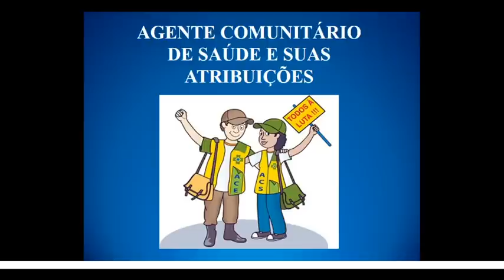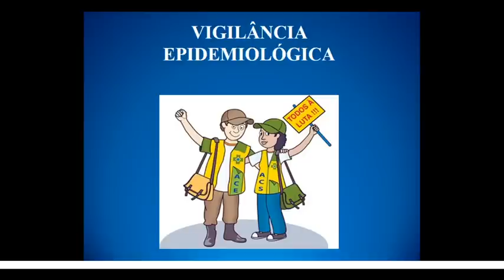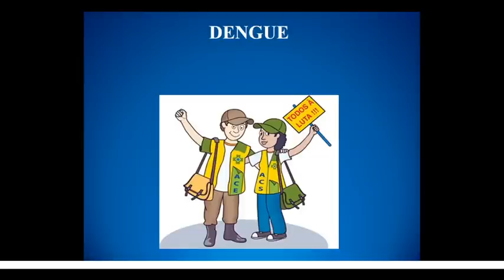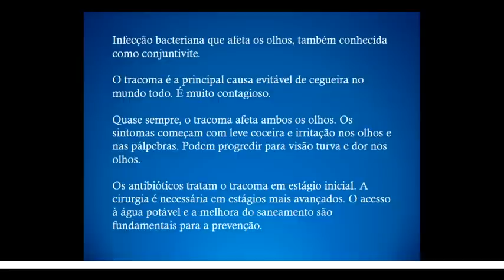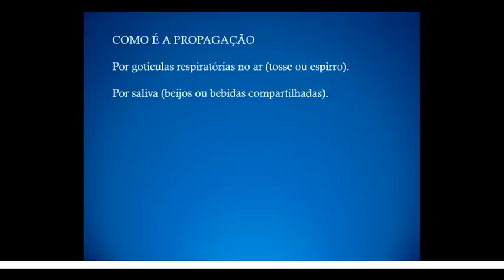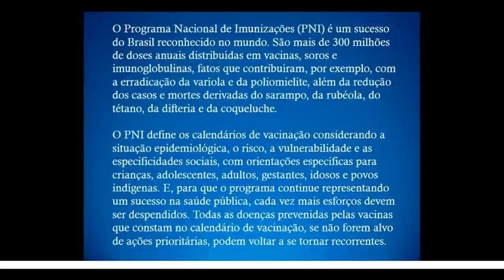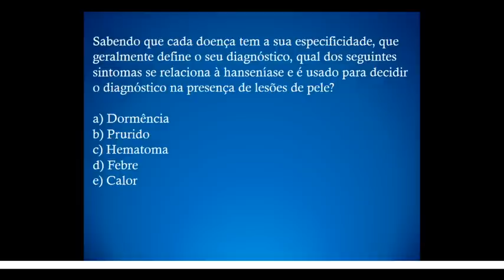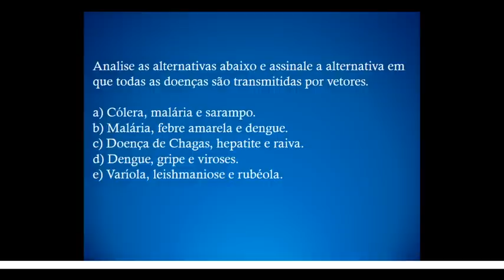Conhecimentos específicos - Agente Comunitário de Saúde - ACS